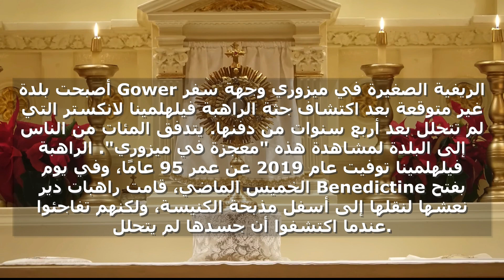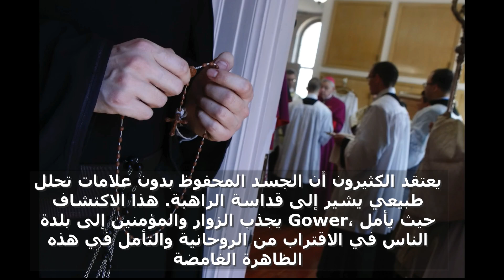معجزة في ميزوري: اكتشاف جثة الراهبة المحفوظة بدون تحلل بعد أربع سنوات من الدفن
تعرفوا على القصة الغامضة للراهبة فيلهلمينا لانكستر التي توفيت عن عمر 95 عامًا في عام 2019، ولكن جسدها لم يتحلل بعد مضي أربع سنوات على دفنها. شاهدوا الفيديو واكتشفوا كيف يتوجه المئات من الأشخاص إلى بلدة Gower في ميزوري للوقوف على هذه المعجزة الروحية التي أدهشت العالم. اكتشفوا الظروف المحيطة بهذا الحدث الغير مألوف واستمتعوا بالقصة القوية للإيمان والقداسة.
معجزة، راهبة، ميزوري، غير متحلل، قداسة، بلدة Gower، روحانية، دفن، إيمان، عجائب، روحية